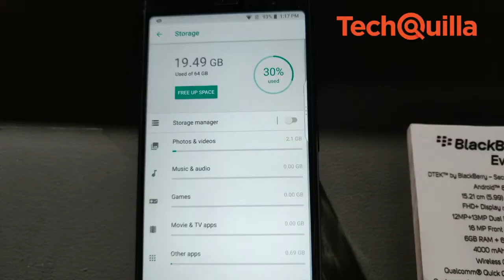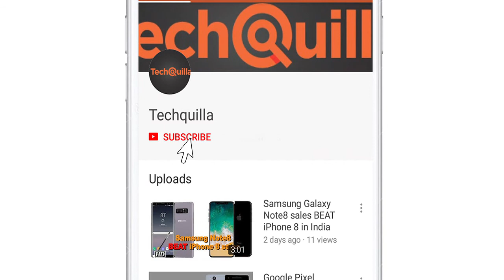BlackBerry Evolve and Evolve X smartphones arrive in India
Home-grown company Optiemus Infracom, which manufactures and distributes BlackBerry-branded handsets, on Thursday launched "Evolve" and "Evolve X" smartphones in India for Rs 24,990 and Rs 34,990, respectively.